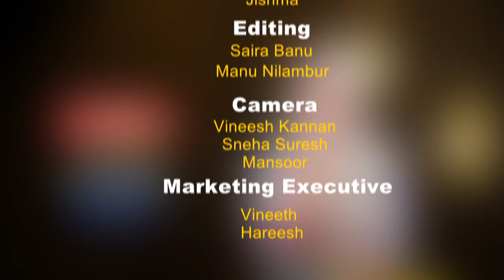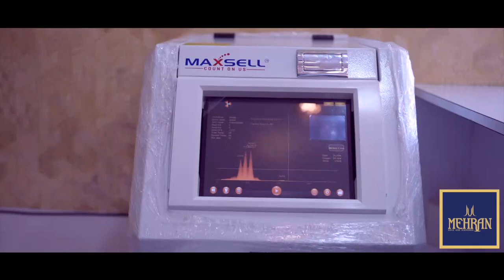EPI 24 - ലൈബ വെഡ്ഡിംഗ് സെന്റർ റംസാൻ ടെലിക്വിസ്സ്